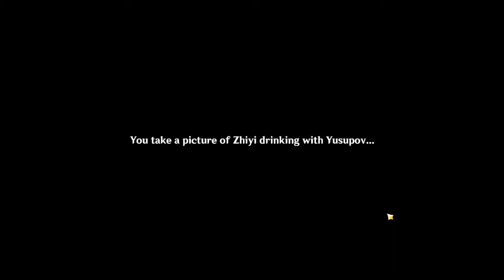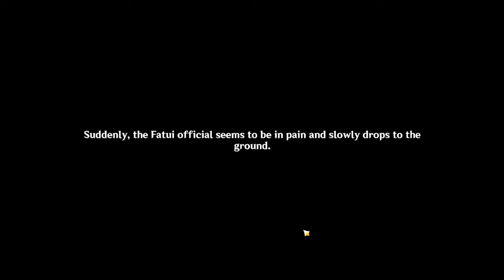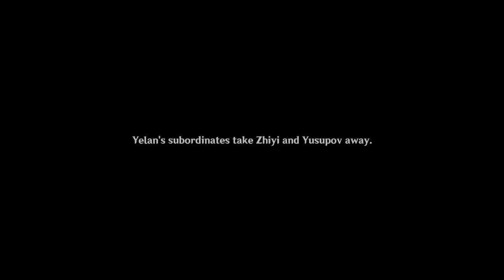Genshin Impact: Foregone Conclusion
Genshin Impact new event!